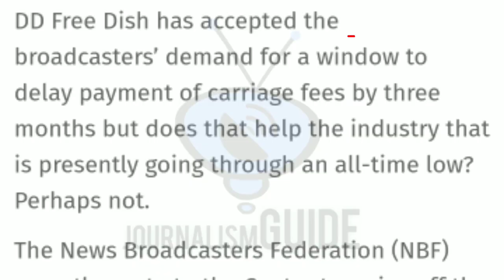DD Free Dish & Prasar Bharati give 3 Months Delay Time for Fees Payment to All Channels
Namaskar Dosto,

DD Free Dish apne DTH Platform mein available sabhi channels ko fees payment ke liye 3 months ka time diya hai. Iski Puri jankari ke liye video ko pura jarur dekhe.

Dhanyawad.